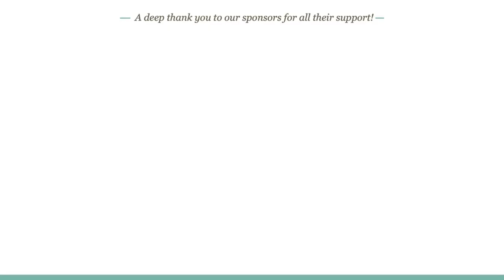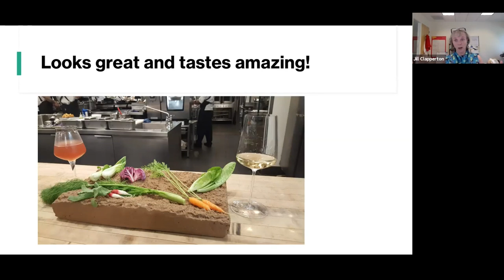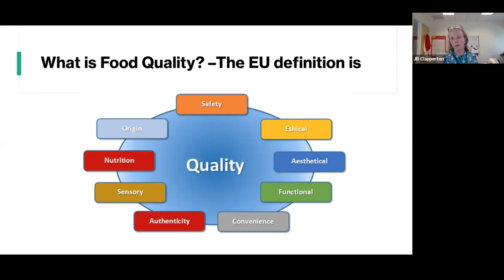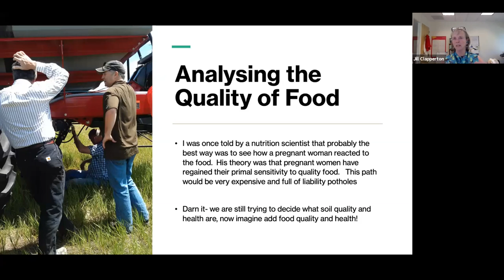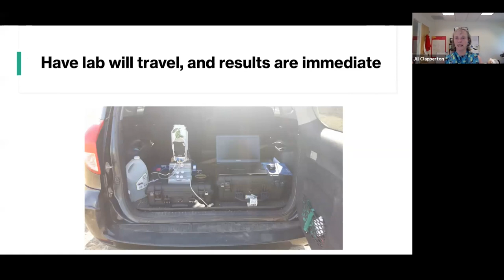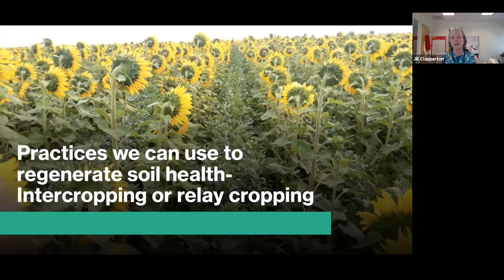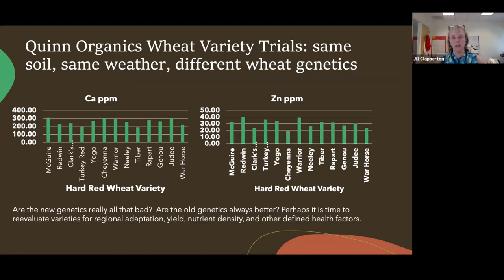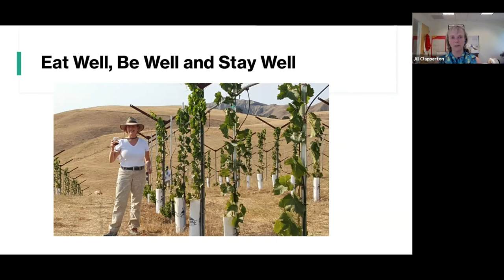Jill Clapperton -- Discovering, Analyzing, Recovering, and Rebuilding Nutrient Density in Food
As humans, we have always known how to find the foods we needed to nourish and heal our bodies. I remember in a presentation by Dr. Wade Davis from the National Geographic Society talking about living in the Amazon when he was doing his PhD at Harvard in Botany. He related the story of asking the Shaman how he knew plant A worked in a separate way from plant B (that actually looks identical to the first plant). He answered that the plants told him. Later in the lab at Harvard, they discovered that indeed Plant A and B were unique and did have different properties, although it was not possible to tell the plants apart physically.

In the late 1800’s and early 1900’s, we began to put names on the nutrients like Vitamins A and C. Then we became more interested in how small changes in what we fed livestock affected animal health. Nutrition was becoming a science! The increasing analytical capacity of chemistry laboratories revolutionized our understanding of human physiology and the nutrients we needed to fuel our engines. Technology continues to change the way we understand nutrition, food and health, especially for livestock. Only now are we seriously starting to again understand and think about how nutrition can nourish and heal our bodies.

When yield became a critical factor, cereals became the dominant crop. As cereals became the staple food in our diets the nutritional quality declined. The question is why?

Agriculture has not held nutrient output as an explicit goal of its production systems. Most adults in North America are deficient in the mineral magnesium, potassium, iron, and zinc. Yet, whole grains can provide these nutrients. What practices can we use to rebuild nutrient density in food and where is the evidence? Join us as we discover, analyze, recover and rebuild the path to nutrient dense food.